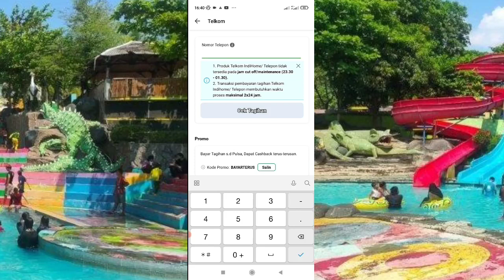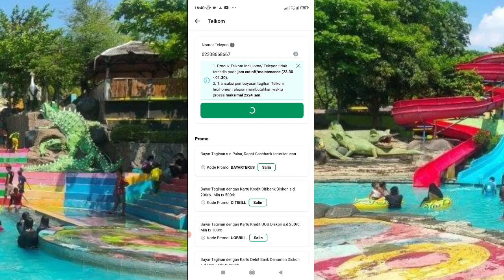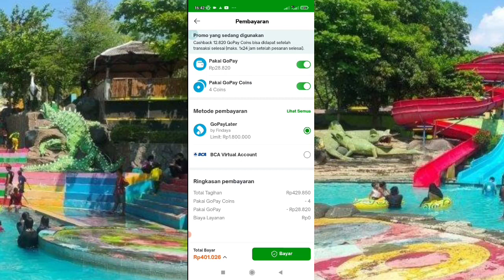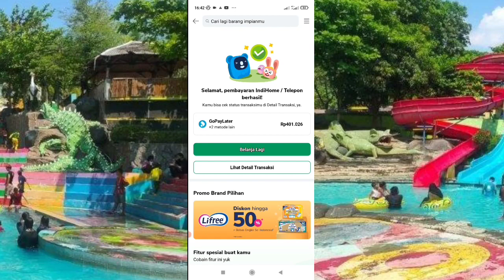Cara Bayar Tagihan IndiHome Di Aplikasi Tokopedia